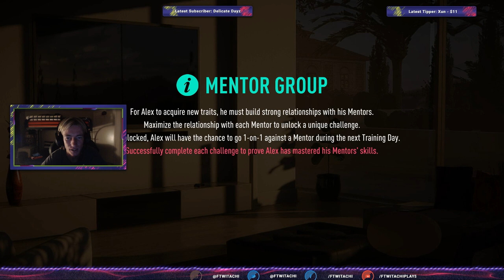ALEX HUNTER RETURNS IN THIS EPISODE | THE JOURNEY | EPS 9 | SEASON 3 | FIFA 19 ⚽️⚽️⚽️